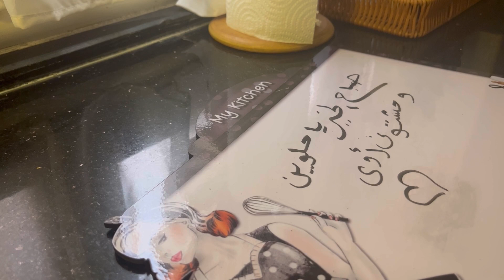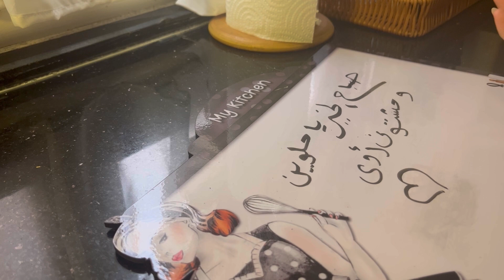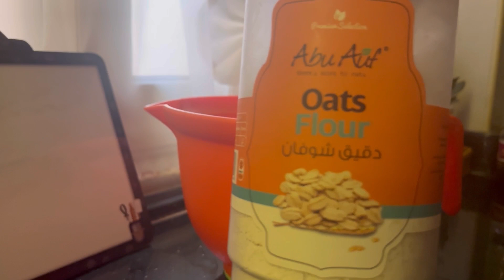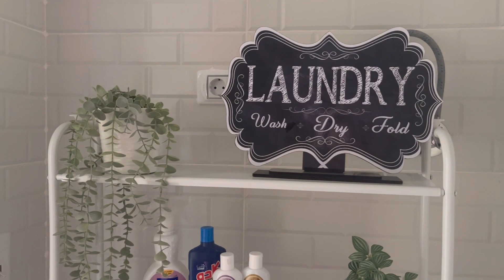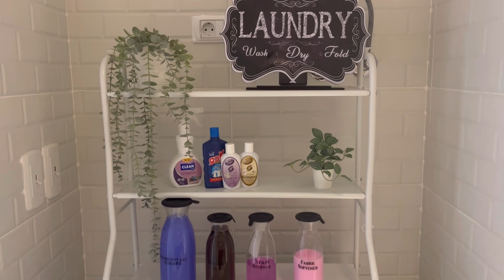أخيرا خلصت غرفة الغسيل 🧺✨ بأبسط تكاليف و أقل امكانيات ✔️💯